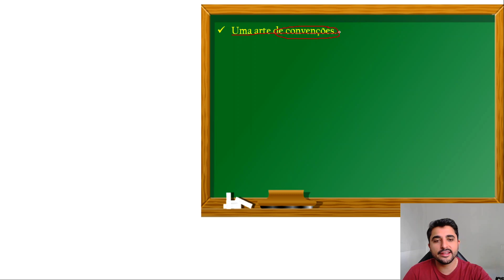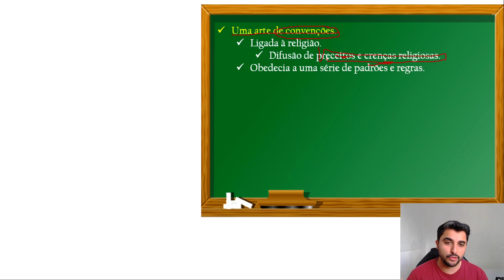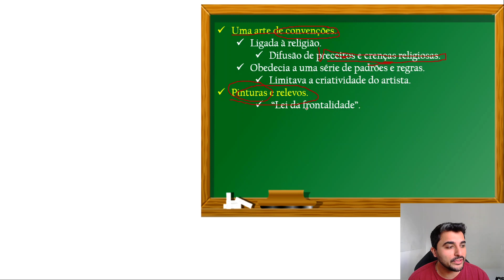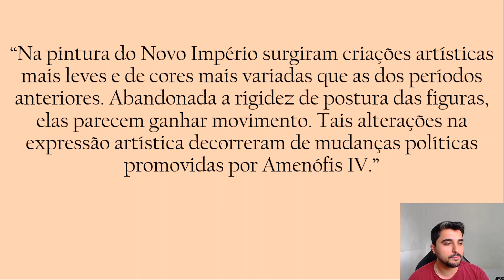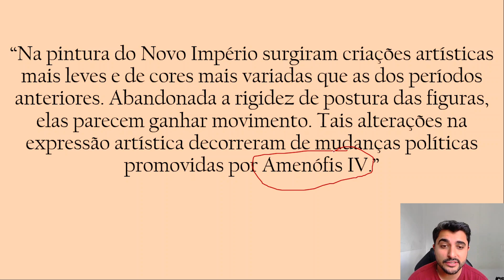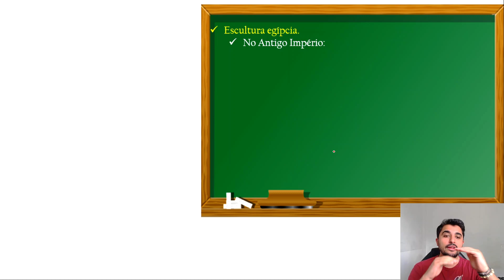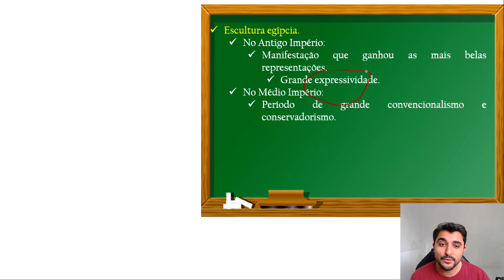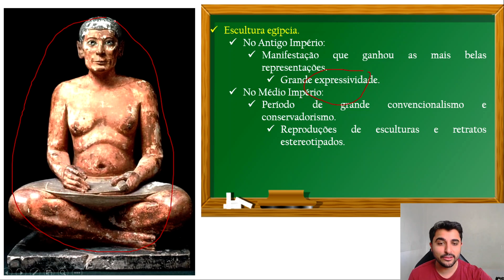Explicando História da Arte (Graça Proença): A arte no Egito (parte 02).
Nesta aula, comentaremos a respeito da Arte no Egito Antigo, a partir do livro "História da Arte", de Graça Proença, enfatizando as manifestações artísticas da pintura e da escultura.

Se gostou de nosso canal e de nossos vídeos, por favor, não esqueça:

- Acione o "sininho" de notificação dos vídeos, para sempre ser avisado quando postarmos as aulas novas.
- E, se possível, deixe um comentário, abaixo, sobre o que achou de nossa aula.

Redes e contatos pessoais:

Conteúdos de História:
I: @conteudosdehistoria
F: Conteúdos de História

Grande abraço!